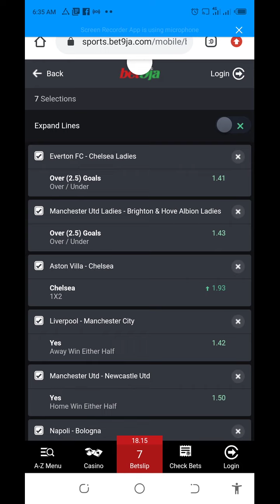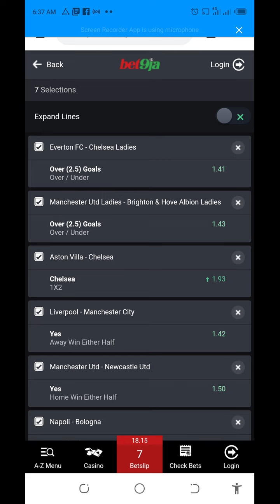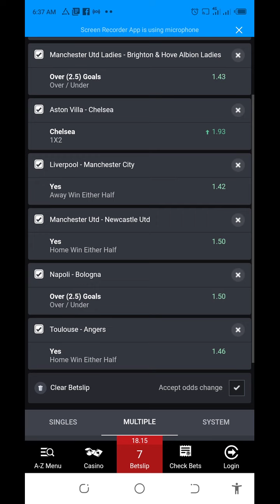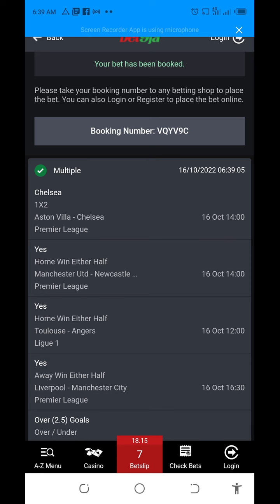football predictions today 26/10/2022. High stake betting tips 18 odds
Welcome to today football betting predictions tips.

 Our betting tips for today football matches covers many football events happening globally today, including the uk football betting tips for today, Today's football predictions for Spain, and so on.

How To Win Big With Football Betting Tips.
Getting the Right Football Predictions.